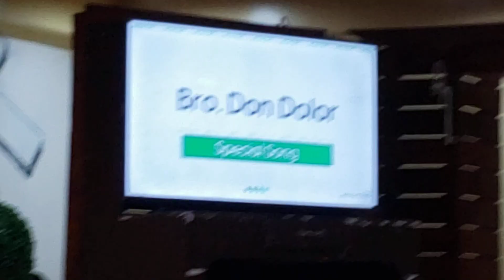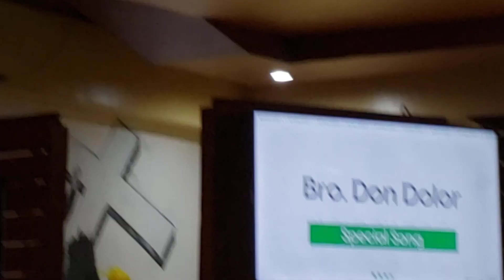He gave Himself | Brother Don Dolor